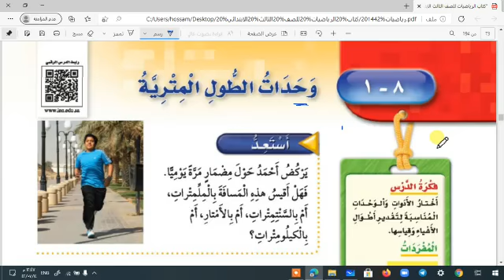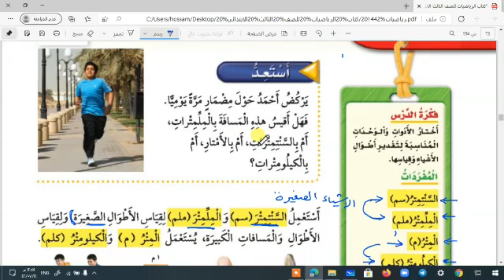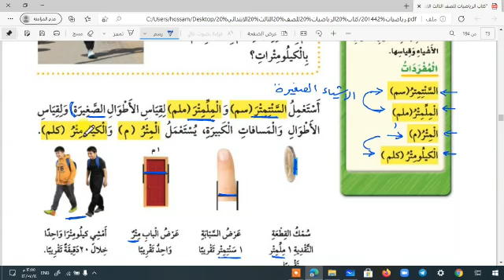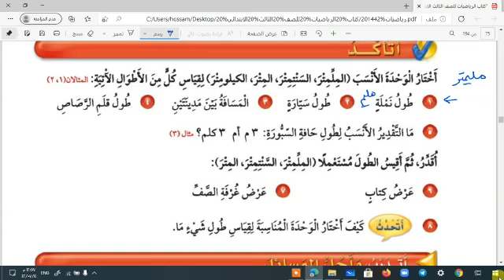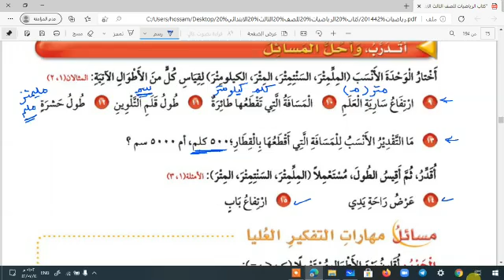-رياضيات-الوحدة السابعة-وحدات الطول المترية